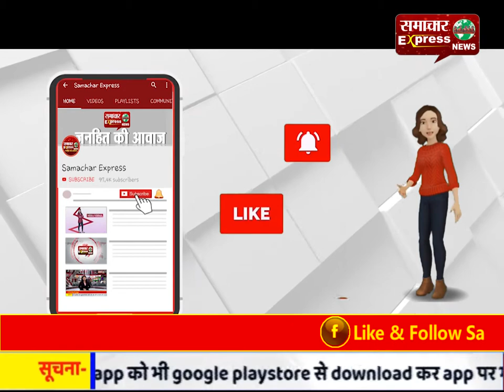मानव जाति के बचाव के लिए महापुरूषों की कृपा दृष्टि है आवश्यक